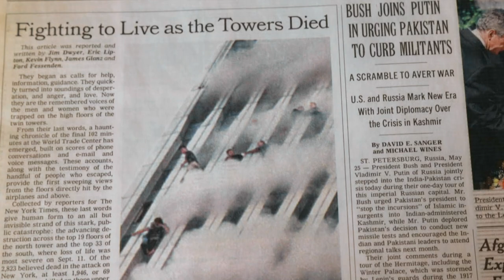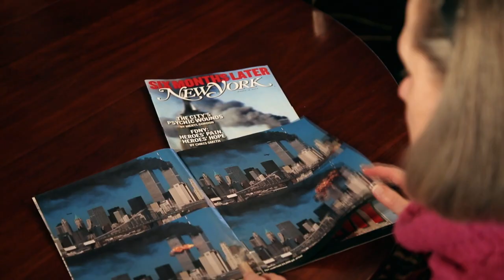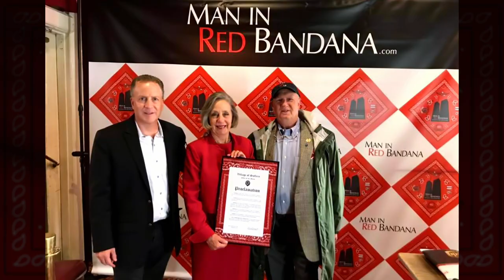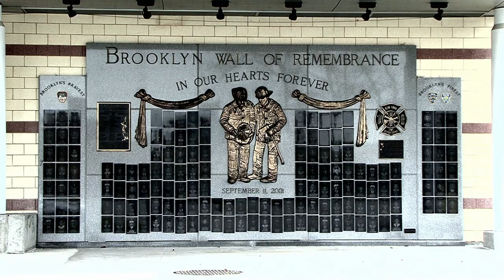An Inside Look at Man In Red Bandana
Matthew J. Weiss takes you for an Inside Look at his award-winning documentary Man In Red Bandana.

Man In Red Bandana is part of the Documentary Showcase series. Documentary Showcase airs every Friday at 5 PM PT / 8 PM ET on DIRECTV Channel 320.

✅ Follow @DocShowcase on Facebook, Twitter and Instagram!

ABOUT DOCUMENTARY SHOWCASE:
Fundamental to Scientology is a humanitarian mission of extraordinary scope, now extending to some 200 nations. Included therein are programs for human rights, human decency, literacy, morality, drug prevention and disaster relief.

For this reason, the Scientology Network provides a platform for Independent filmmakers who embrace a vision of building a better world.

Are you a documentarian looking to be featured on our network?